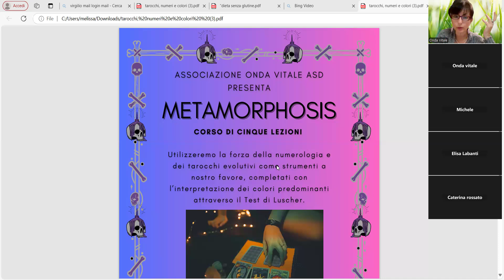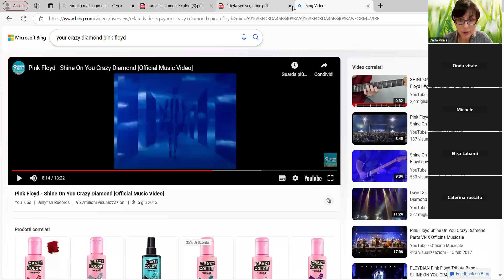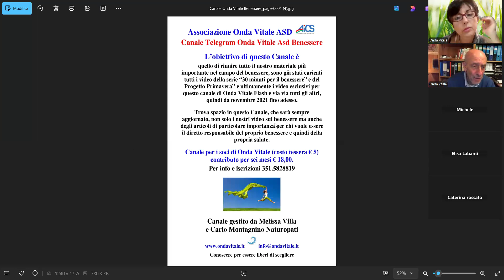INTEGRATORI: UN MITO DA SFATARE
A partire dal periodo COVID, il consumo degli integratori è salito vertiginosamente e tuttora continua. Gli integratori vanno presi mirati e quando si ravvisa una carenza non come sostituti di una vita sregolata. Possono anche avere effetti collaterali e interazione con farmaci quindi attenzione